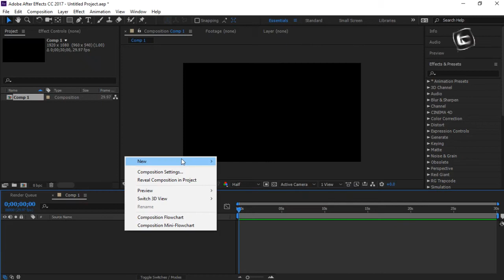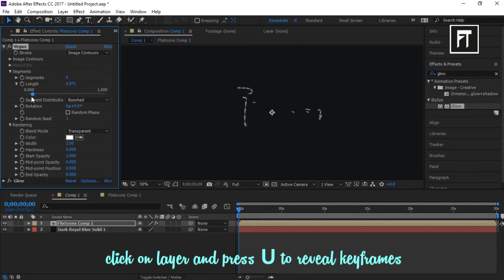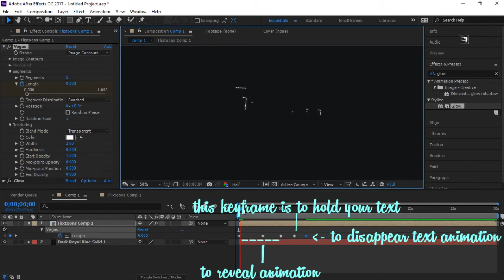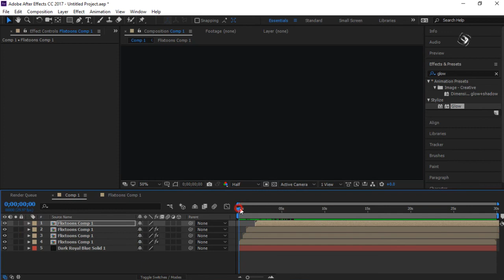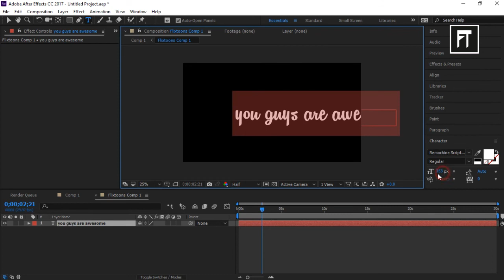Smooth Text animation in after effects - After Effects Tutorials - No Third Party Plugin Simple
Hey Everyone, today we will create a simple and smooth text animation inside our after effects , it's very simple method. All tutorials will be short and cover important points... :)
Topics to be covered in this tutorial:

1. Precompose Text 2. Adding Effects #. Keyframes ..
   Give it a try , it's too easy and look amazing .. :)

Learn Adobe After Effects::
Learn After Effects - Adobe After Effects Tutorial - Introduction To Getting Started

Shine Reveal Animation in Sony Vegas | Sony Vegas Tutorial | Reveal Logo Animation

Liquid Logo Animation in Sony Vegas | Sony Vegas Pro 13 Tutorials | Logo reveal Animation

Simple Clip Animation in Sony Vegas | Sony Vegas Tutorials | Mattes and Masking Animation

Cinematic Text Animation in Sony Vegas - Sony Vegas Pro 13 Tutorials

Quick Text Animation in Sony Vegas | Sony Vegas Tutorials | Sony Vegas Pro 14